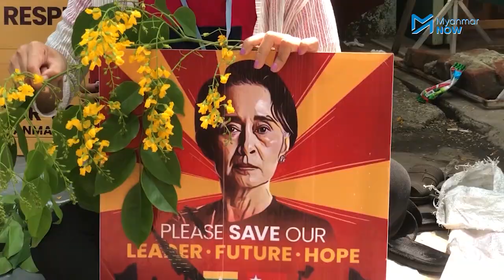အင်းစိန်ဖေါ့ကန်တွင် စစ်အာဏာရှင်ကို လူငယ်များဦးဆောင်ဆန္ဒပြ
ဧပြီလ ၈ ရက်နေ့က အင်းစိန်မြို့နယ် ဖော့ကန်ရပ်ကွက်အတွင်းမှ လူငယ်များဦးဆောင်ပြီး ရပ်ကွက်အတွင်းလည့်လည်ကာ ကြွေးကြော်သံများဖြင့် စစ်အာဏာရှင်အား ကန့်ကွက် ဆန္ဒပြခဲ့ကြသည်။

အာဏာသိမ်းစစ်တပ်က ငြိမ်းချမ်းစွာဆန္ဒပြနေသည့် သပိတ်စစ်ကြောင်းများကို အကြမ်းဖက်ဖြိုခွင်းသတ်ဖြတ်နေပေမယ့်လည်းပြည်သူများသည် ရပ်တန့်သွားခြင်းမရှိဘဲ သက်ဆိုင်ရာ ရပ်ကွက်အတွင်းတွင် ဆန္ဒပြနေကြဆဲဖြစ်သည်။